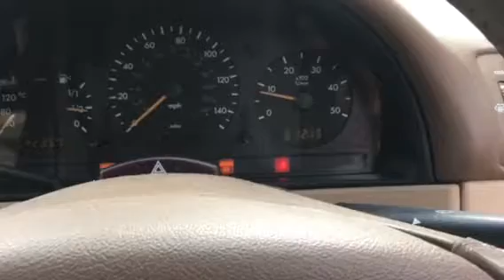T5959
Mercedes ml